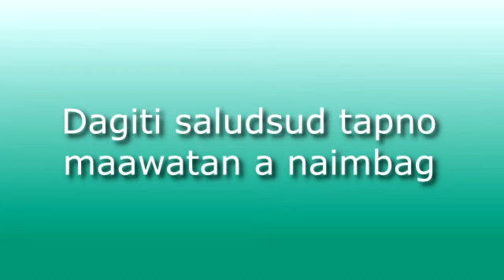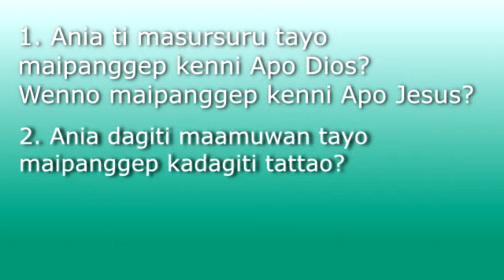Ilokano 16 Ti Panagkararag